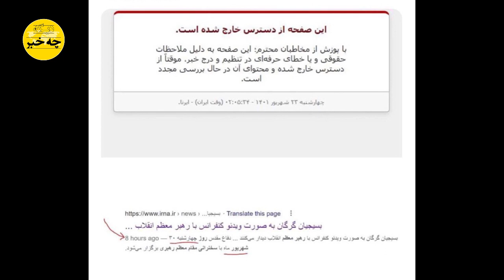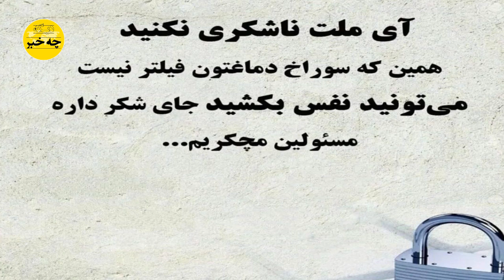باند مکارم شیرازی از پسر افغانی مجتبی خامنه ای رونمایی کرد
خبری که بلافاصله حذف شد
سوتی غیرمنتظره روزنامه حکومتی و زمان اعلام سقط شدن خامنه ای به مردم